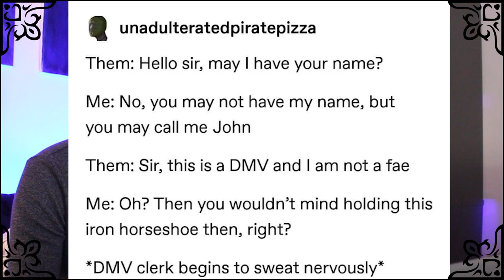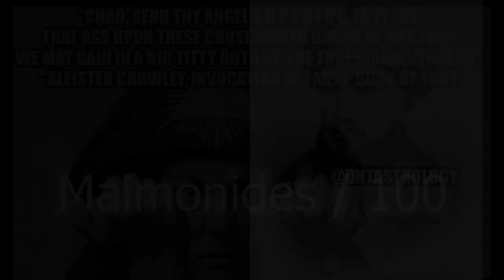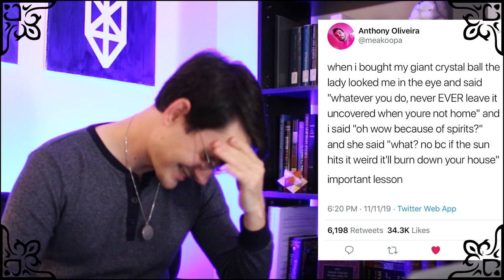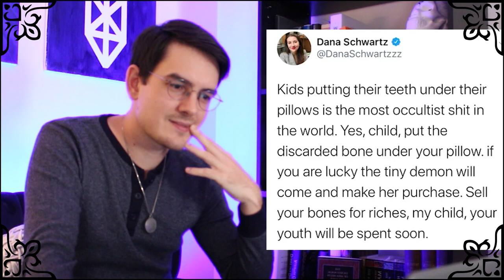You Laugh You Wizard: Occult Meme Review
A random review on Occult Memes for the heck of it.
Thanks to all the patrons and subs for this idea and the supply of memes.

The fantastic music is by:
LAKEY INSPIRED